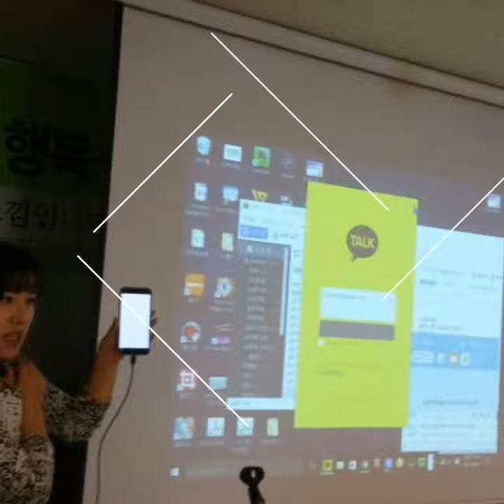소상공인매출증대필수교육,sns마케팅,인스타그램마케팅강의,윤성임강사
소상공인, 농업인,수산업인,축산인,임업인 매즐향상을 위한 필수교육
스마트폰활용 및 sns마케팅 교육 및 강사섭외